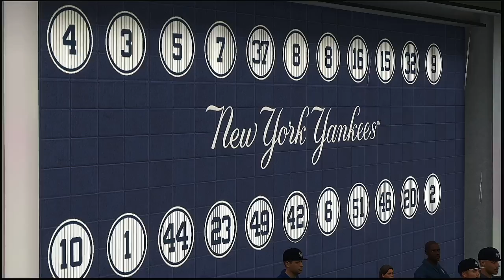MLB 2021 Season 7 18 2021 Boston Red Sox @ New York Yankees